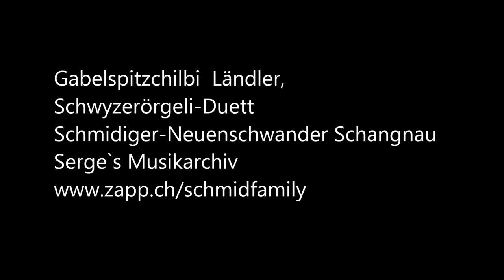Schwyzerörgeli Duett Schmidiger Neuenschwander Schangnau